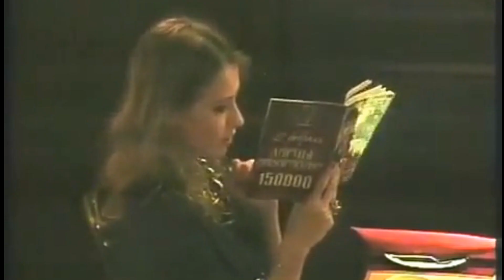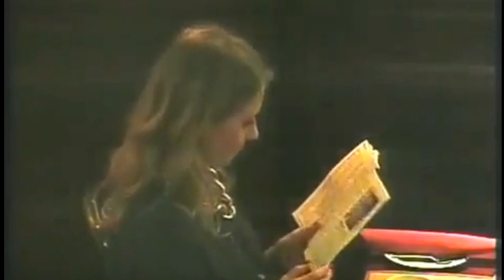Шнуров и Познер Батл конфликт в Прямом эфире / ПОДРОБНОСТИ Собчак комментирует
познер и шнуров конфликт
собчак шнуров